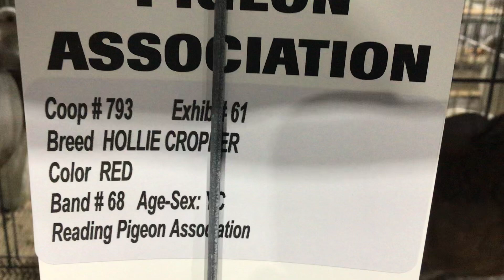Hollie Cropper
Hollie Cropper on display at Reading Pigeon Show, Lancaster Pennsylvania